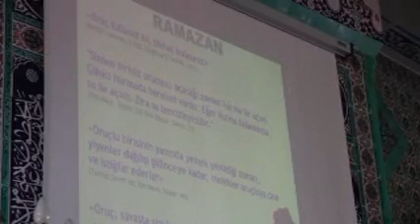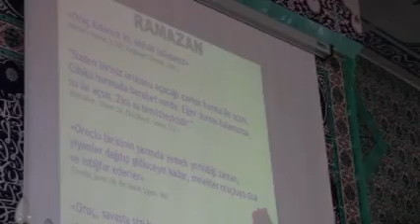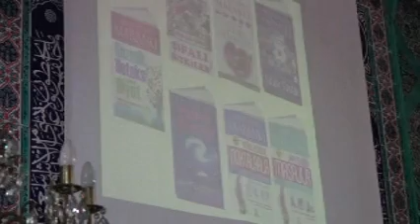Maranki, Ramazanı, Orucu, İftar ve Sahuru anlatıyor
Ahmet Maranki, Zeytinburnu Oto Sanayi Sitesi'ndeki Çinili Cami'nde verdiği konferansta Ramazanın kozmik boyutlarını ele aldı; oruç, iftar, sahur ve beslenme tavsiyeleri ile ilgili önemli bilgiler videomuzda.